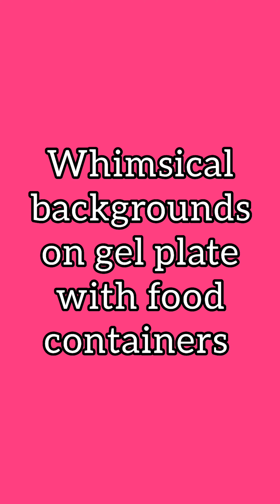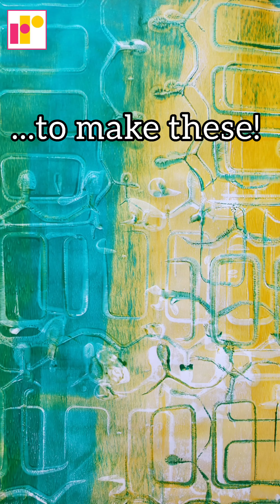How to create backgrounds on gel plate with food containers | Textures on gel plate | Mixed Media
In this video I'm showing you how to create backgrounds on gel plate with food containers. These easy textures on gel plate are a way to creatively upcycle old food packaging and plastic bottles to achieve colourful, whimsical backgrounds through gel printing.